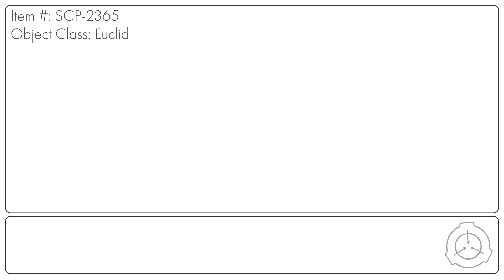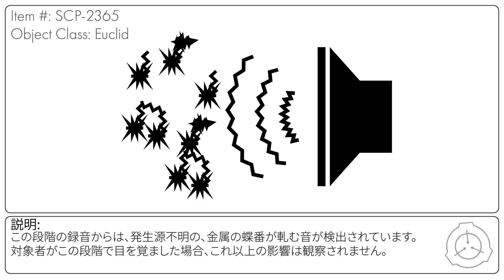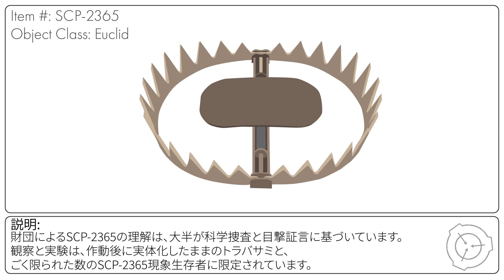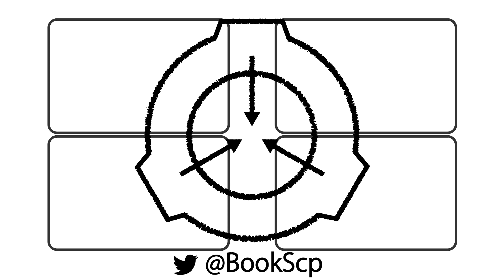【ゆっくりSCP紹介】世界がお前に大嫌いだと囁いている SCP-2365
Item #: SCP-2365
世界がお前に大嫌いだと囁いている

Author: psul
Title: SCP-2365 - 世界がお前に大嫌いだと囁いている